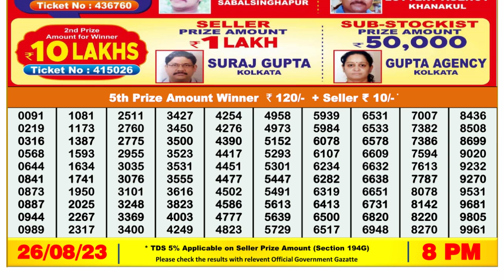🔴Dear Lottery Sambad Live 8pm today 26.08.23 Nagaland State Lottery Result